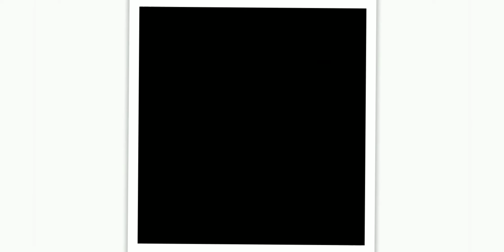How To Beat Shary & Shaui Boss [Hard Mode] - Pokemon Revolution Online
Location : Love Island House 1

Requirement : Be Kanto Champion

Cooldown : 12 Days